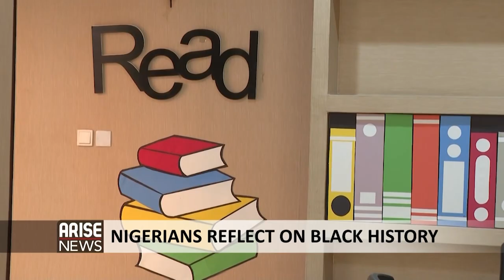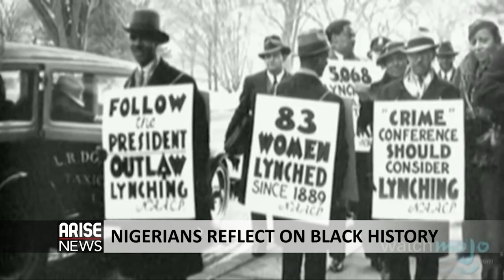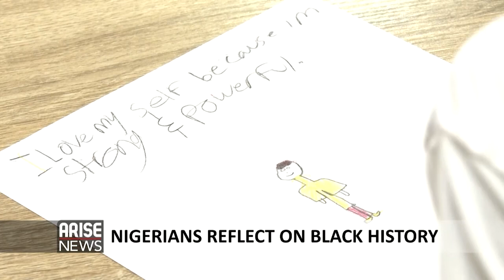Do Nigerians Care About Black History Month? Chime Asonye + Abiodun Adeniyi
It's Black History Month in the US and Canada, which means many in the West are celebrating black achievement and progress. But here in Nigeria  - there are questions about the origins of this month and whether it's a concept that everyday Nigerians should be aware of. As the month winds down, we'll reflect on what it means to be a part of a global black community. I'll be joined by Nigerian-American policy analyst - Chime Asonye - and the head of Mass Communication at Baze University - Dr Abiodun Adeniyi.